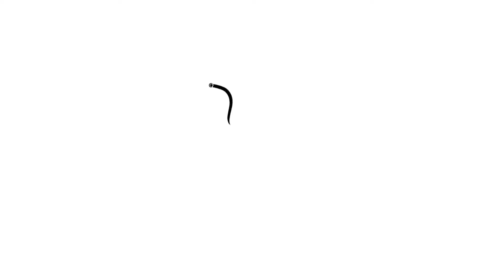How to Draw Cute Egg Sunny and Toast Drawing Painting and Coloring for Kids and Toddlers | Food Art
Let's Learn How to Draw Cute Egg Sunny and Toast Super Easy Step By Step

⌛ Timestamps:
▬ Contents of this video  ▬▬▬▬▬▬▬▬▬▬
0:11 - Step-1...Start drawing our Cute Egg
2:17 - Step-2..Start drawing our Cute Toast
5:00- Step-3...Coloring